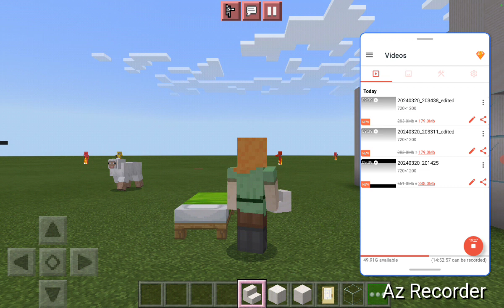part 2 I made a creative house in Minecraft